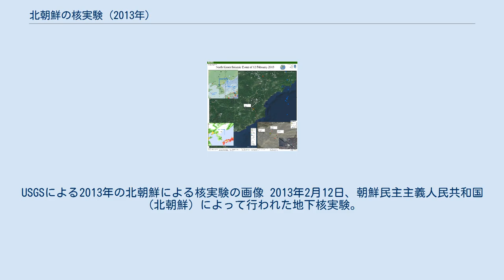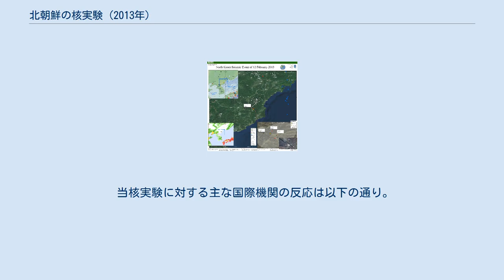北朝鮮の核実験 (2013年)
USGSによる2013年の北朝鮮による核実験の画像 2013年2月12日、朝鮮民主主義人民共和国（北朝鮮）によって行われた地下核実験。
2006年、2009年に続き3度目の核実験である。
 2013年2月12日、北朝鮮の朝鮮中央通信は3回目となる地下核実験を成功裏に実施したと発表し、今回の核実験は核兵器の小型化と爆発力の強化を行ったと述べた。
中華人民共和国（中国）の地震ネットワークセンター(en)とCTBTO(en)、アメリカ地質調査所は、核実験の影響と考えられる振動を当初はマグニチュード4.9と発表し後に5.1と訂正した。
このため2月12日に日本政府はアメリカ合衆国との緊急会議を招集し、大韓民国（韓国）は軍の警戒レベルを上げた。
この爆発が核兵器によるものか核爆発を偽装した爆発かは不明としているが、核実験を偽装した証拠は特に見つかっていない。
中国、日本、韓国は爆発後に放射線の検知はできなかったとしている が、2006年の核実験と異なり、九ヶ所の遮断扉と三重の遮断壁が設けられたらせん状の地下実験場の形状が検知を難しくしていると考えられている。
 核実験の結果については一部機関からは最大40キロトンという結果がでている。
この観測が事実なら三度目の核実験直前に懸念されていた 強化原爆（ブースト型核分裂弾）が試験された可能性が浮上することになる。
強化原爆の製造技術は小型化やプルトニウム240を相当含むような粗悪なプルトニウムでも有効な原爆に仕立てる事に繋がる為、新たな懸念材料となる。
 韓国国防省は核実験が行われた同日に6～7キロトンとの推定を発表した。
ロシア国防省関係者は7キロトン以上だとしている ノルウェーの研究機関NORSARは地震波形を解析した結果、10キロトンと推定した。
米シンクタンク、核脅威削減評議会は複数の専門家の検証の結果、12.5キロトン程度の出力である可能性が高いと発表した。
 また、最大の解析結果はドイツの政府系研究所である連邦地質資源研究所（BGR）が発表したものである。
ドイツ連邦地質資源研究所は最大で40キロトンに達すると発表した。
同研究所が根拠にした地震規模は包括的核実験禁止条約（CTBT）の規定に従い設けられた核実験監視施設で観測されたものであるという。
この観測結果は日本の気象庁が感知したデータと同じで、この地震規模から解析すると、今回の核実験で用いられた核爆弾の威力はリトルボーイの3倍程度のものになるとしている。
同時に韓国政府による発表は政治的な理由で爆発威力を矮小化しているとの見解を示している 。
 当核実験に対する主な国際機関の反応は以下の通り。
 当核実験に対する各国の反応は以下の通り（英語国名のアルファベット順）。